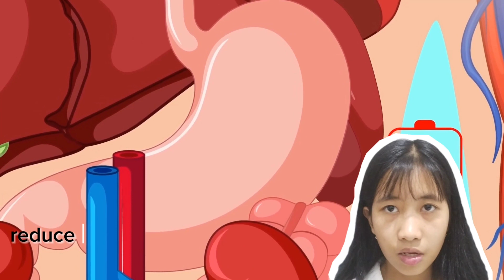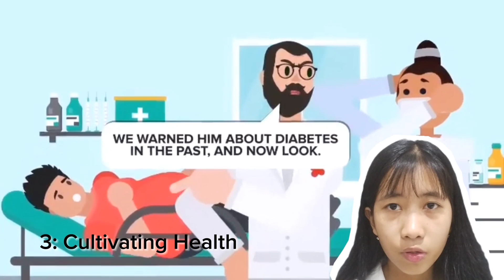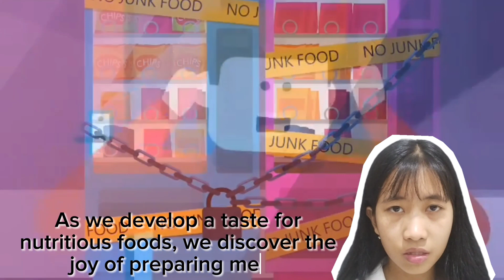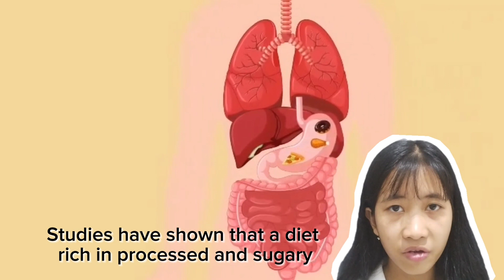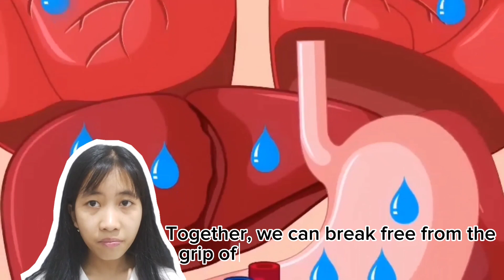Hortatory Exposition Teks || Reading for Professional Contacts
Name: Ananda Eysa Rismandari
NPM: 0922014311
Subject: Reading for Professional Context
Material: Hortatory Text
source: gpt

Say No to Junk Food: Embrace a Healthier Lifestyle

In today's fast-paced world, the availability and allure of junk food have become increasingly pervasive. However, it is crucial that we recognize the detrimental effects of consuming such food on our health and well-being. Today, I urge you to say no to junk food and embrace a healthier lifestyle. Let us explore the reasons why we should prioritize nutritious choices and break free from the grip of unhealthy eating habits.

1: Health Consequences
Junk food, laden with unhealthy fats, excessive sugar, and refined ingredients, poses a significant threat to our health. Regular consumption of these foods has been linked to a multitude of health issues, including obesity, heart disease, diabetes, and high blood pressure. By choosing to avoid junk food, we can safeguard our bodies, reduce the risk of chronic diseases, and promote longevity. Our health is our most valuable asset, and it is our responsibility to protect and nurture it.

2: if junk foods are consumed in schools, this may cause kids to continue to eat a poor diet as adults. It’s thought that the first six years of life are crucial in ensuring that a proper diet for bone health is maintained throughout one’s life.
Then, if students are given the opportunity to buy healthy foods from the vending machines, it’s likely that many students would choose the junk foods over healthier foods.

3: Cultivating Healthy Habits.
Our dietary choices profoundly impact our habits and lifestyles. By saying no to junk food, we break free from addictive patterns and cultivate healthy eating habits. Choosing nutritious options encourages mindful eating, portion control, and a greater appreciation for wholesome ingredients. As we develop a taste for nutritious foods, we discover the joy of preparing meals, exploring new flavors, and sharing nourishing experiences with loved ones. Let us foster a culture of health and wellness by making conscious food choices.

4. Negative impact for Mental Health:
Did you know that what we eat also impacts our mental well-being? Studies have shown that a diet rich in processed and sugary foods is linked to an increased risk of depression and anxiety. By choosing healthier alternatives, such as fruits, vegetables, and whole grains, we nourish not only our bodies but also our minds, fostering better mental health.

In conclusion, the allure of junk food may be tempting, but the consequences it brings to our health and well-being are far-reaching. By saying no to junk food, we prioritize our health, nourish our bodies, cultivate healthy habits, and set an for others. Together, we can break free from the grip of unhealthy eating habits and embrace a lifestyle that celebrates vitality, longevity, and optimal health. Say no to junk food and say yes to a healthier, happier you.